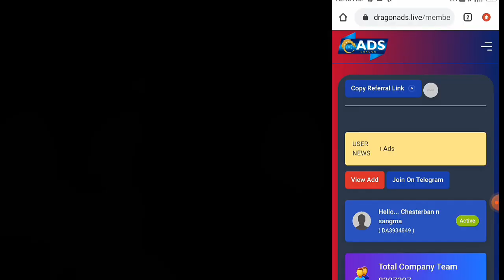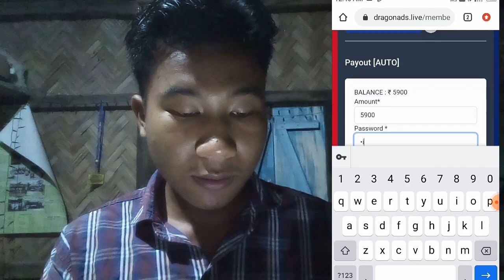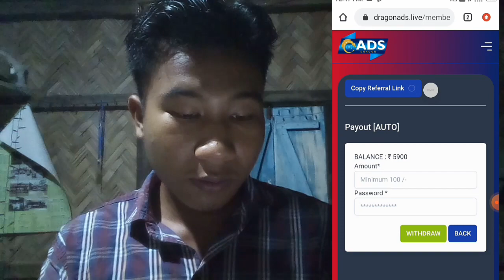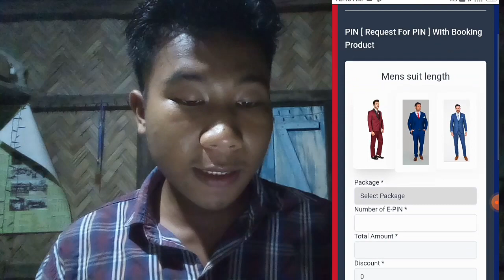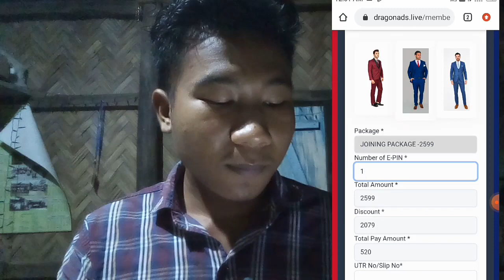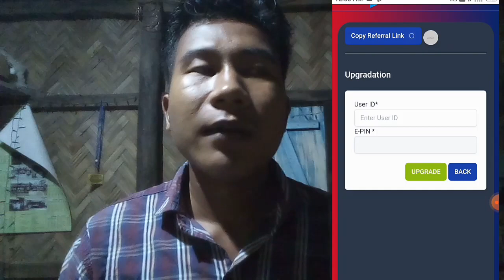Dragon ads Withdraw review real or fake